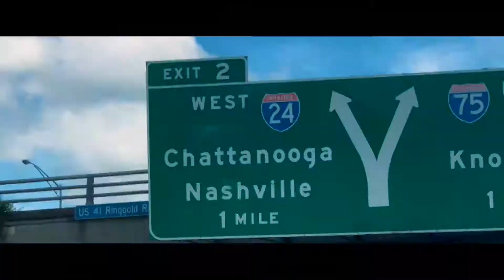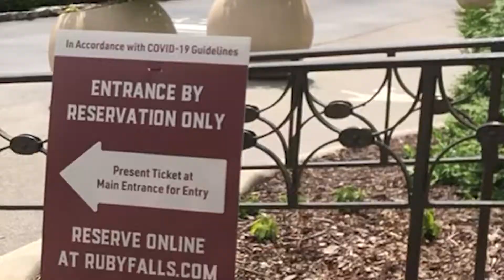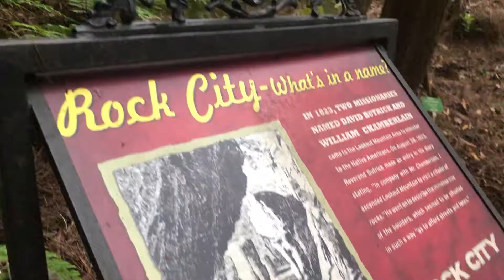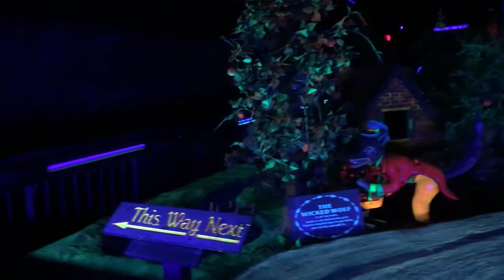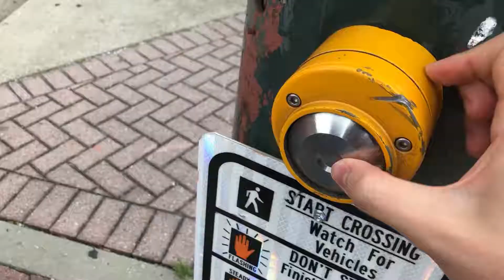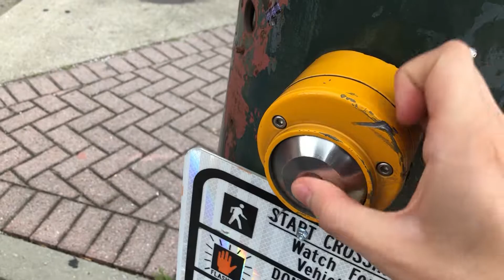I risked my life in Chattanooga for this!!!!!!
Josh, Grace, and I all go to Chattanooga for a day trip. We go to the zoo and watch some animals. Then we go to the burger place. And then we went to Rock city to go see ROCKS! And we end off our day with ice cream and eamonn. Bruh get ready for my next video its gonna be a banger like your mom.